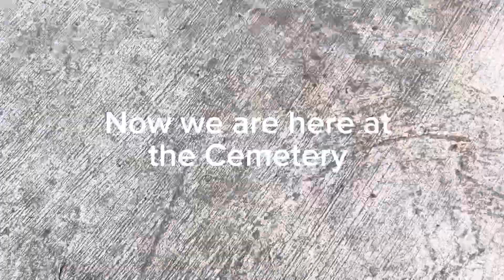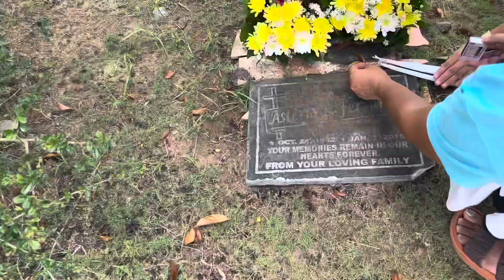Visiting my late father Asterio Ferraren Sr. at the Mahugany Cemetery Balintawak Tal.Bohol